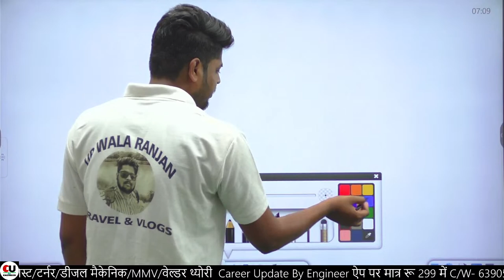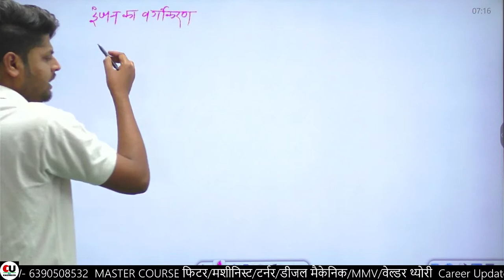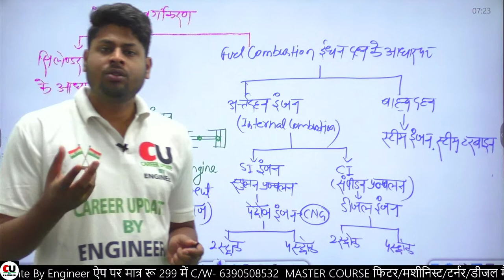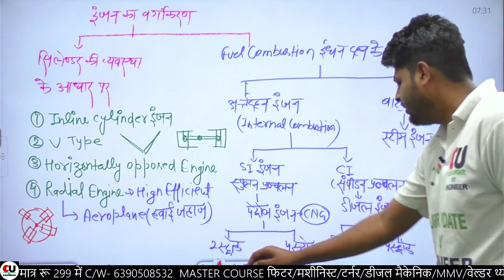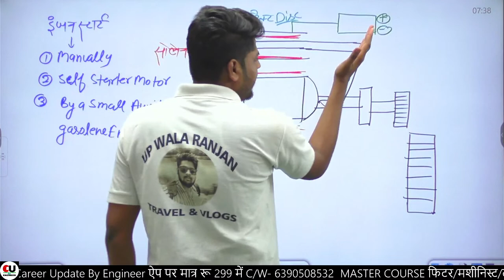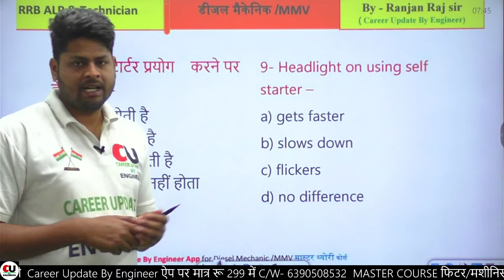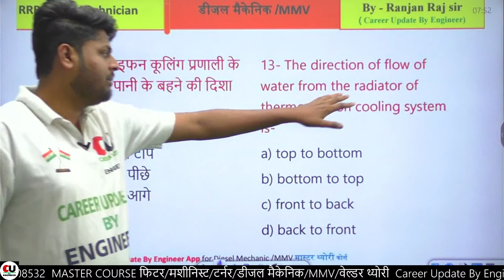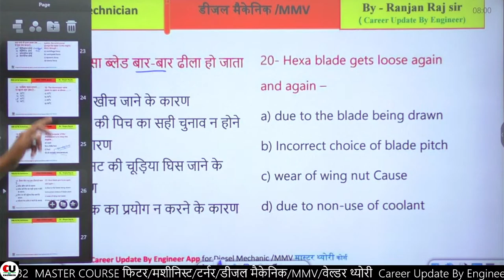Mechanic Diesel /MMV| #6 | RRB ALP & Technician 2023 | Previous Year Questions By Ranjan Raj Sir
Related Tags-
diesel mechanic
diesel mechanic questions
diesel mechanic question
railway diesel mechanic question
mechanic diesel iti
alp diesel mechanic
diesel mechanic crash course
mechanic diesel questions
alp diesel mechanic syllabus
diesel mechanic trade questions
rrb alp cbt 2 mechanic diesel
rrb alp cbt2 mechanic diesel
diesel mechanic trade question
diesel mechanic mcq
mechanic diesel theory
rrb alp mechanical engineering